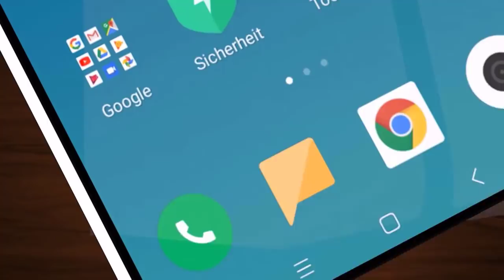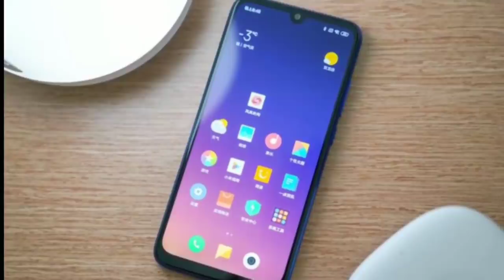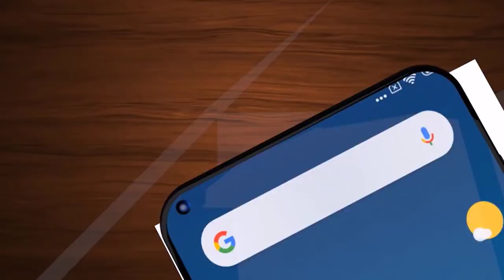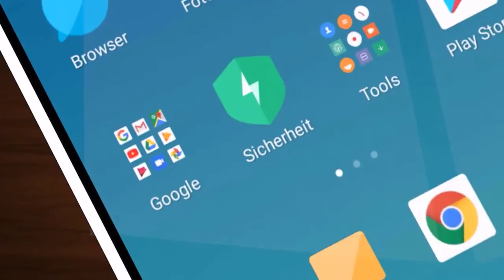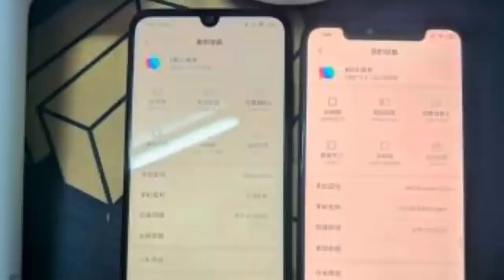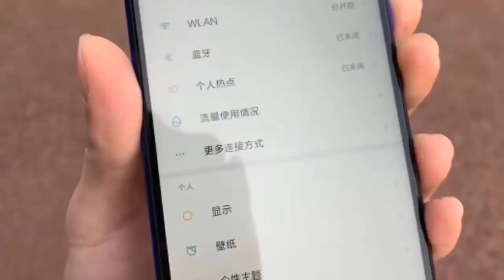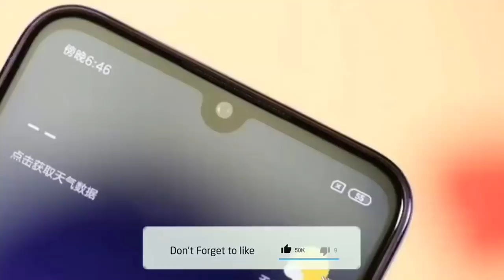Redmi Y3 - 62 MP Camera, 5G, Android 9.0 Pie, Price And Specs